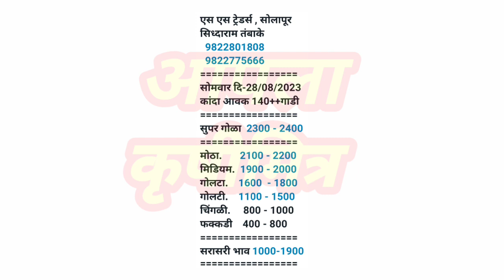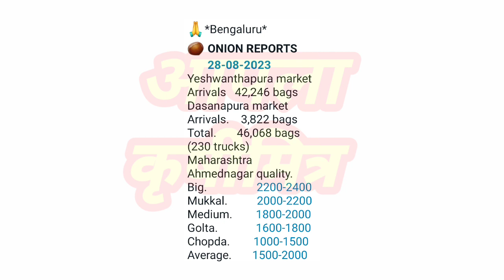सोलापूर ! बेंगळुरू कांदा भाव ! kanda bajar bhav ! कांदा बाजार भाव आजचे ! प्याज बाजार भाव !kanda bhav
p